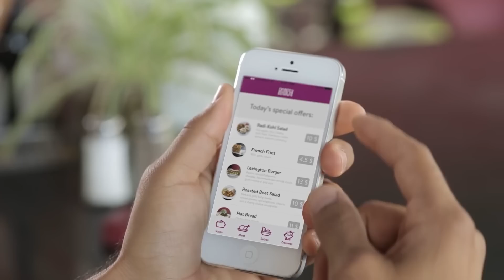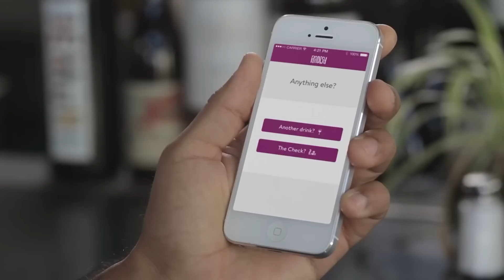INCREDIBLE CONCEPTS OF THE FUTURE